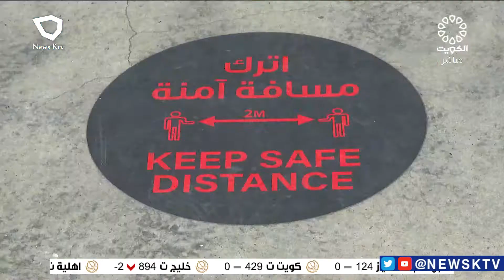حرص على الالتزام بالاشتراطات الصحية في الأندية الرياضية وسط رقابة مستمرة من الجهات المعنية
جابر بوصخر - مدير عام أحد الأندية الصحية